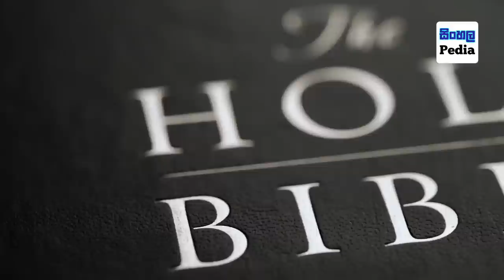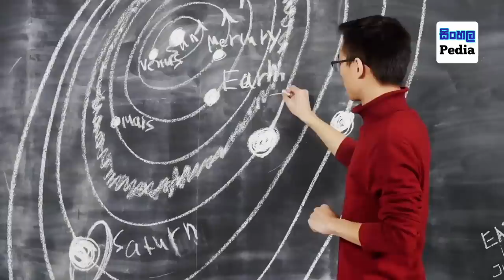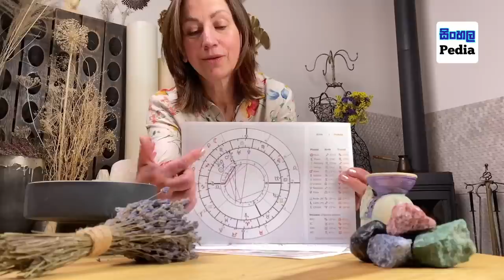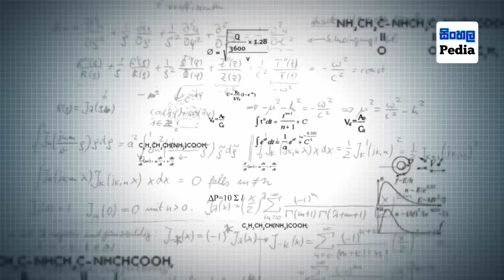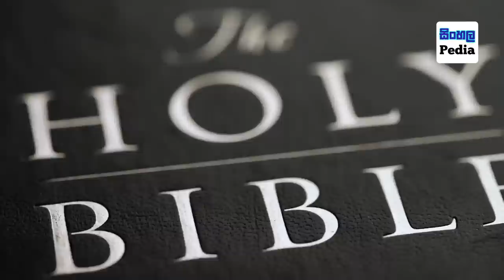ඔයාගේ ජීවිතය පාලනය කරන ග්‍රහවස්තු | The truth of astrology